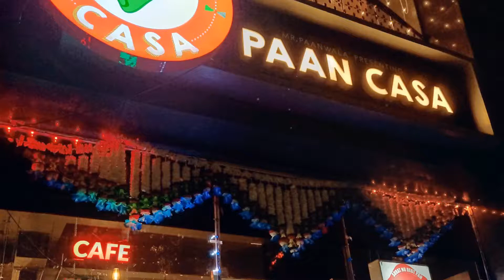BEST PLACE IN SURAT - PAAN CASA VESU | SKMADE | VLOG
PAAN CASA VESU SURAT | SKMADE | VLOG

PAAN CASA, is an Unique Family PAAN CAFE own by North America's Most Popular Brand MR.PAANWALA.